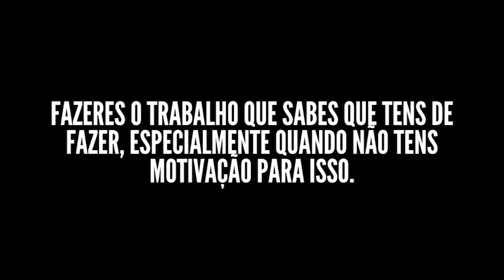Faz o Trabalho Difícil, Especialmente Quando Não Tens Vontade De o Fazer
Um dos principais pilares do desenvolvimento pessoal consiste na capacidade de realizar as tarefas necessárias para a obtenção de um objetivo, mesmo quando não nos apetece.

Sermos capazes de superar as nossas tendências escapistas em benefício de um futuro melhor, é um dos principais traços para uma vida feliz e realizada.